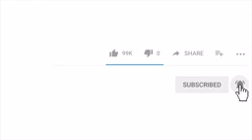Gospel instrumental classic afaan oromoo